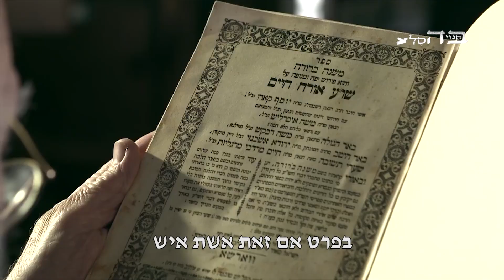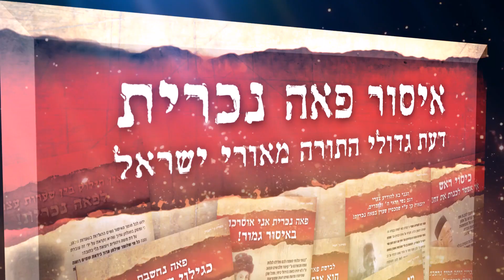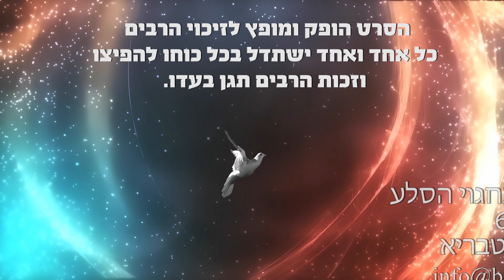מי נשאר להקדוש ברוך הוא-הגה"צ הרב דן סגל שליט"א